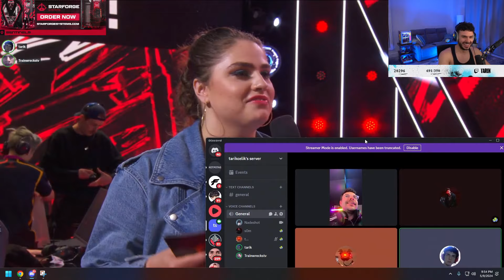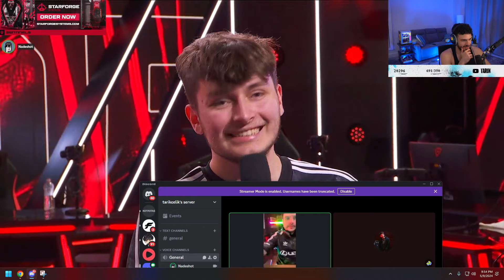Nadeshot Calls Tarik From His Phone After Breaking His Stream Setup